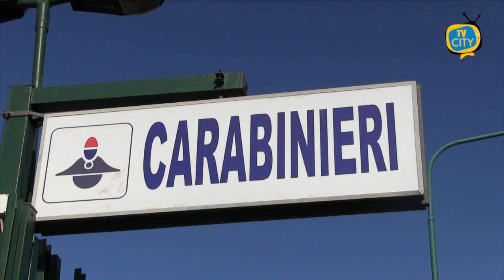Torre del Greco, abusa della figlia di 10 anni, arrestato 43enne - VIDEO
Avrebbe abusato della figlia, oggi adolescente, da quando aveva dieci anni. È la terribile storia che si cela dietro l'arresto, avvenuto nel pomeriggio di ieri a Torre del Greco, di un uomo di 43 anni, accusato di violenza sessuale aggravata e maltrattamenti in famiglia.
Ad eseguire l'ordinanza di custodia cautelare in carcere emessa dal gip di Torre Annunziata su richiesta della Procura sono stati i carabinieri della stazione Capoluogo di Torre del Greco insieme ai colleghi della sezione operativa della compagnia.
Tutto è partito da una denuncia presentata dalla madre della ragazza.
''Le delicate indagini - spiega in una nota il procuratore della Repubblica di Torre Annunziata, Nunzio Fragliasso - hanno permesso di ricostruire un allarmante quadro familiare, fatto di continue violenze e soprusi, in cui l'indagato avrebbe iniziato ad abusare sessualmente della figlia, ora adolescente, da quando la stessa aveva appena dieci anni''.
Dopo le formalità di rito, il 43/enne è stato portato nel carcere napoletano di Poggioreale a disposizione dell'autorità giudiziaria.